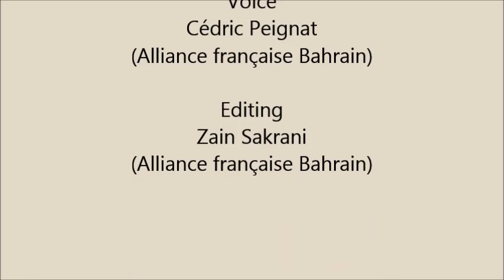Salut, moi c'est Guignol.